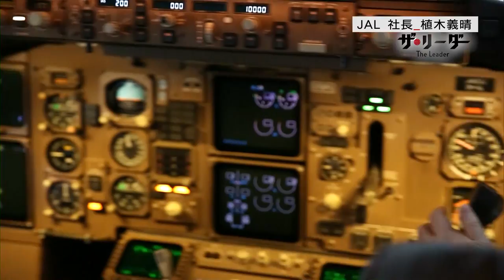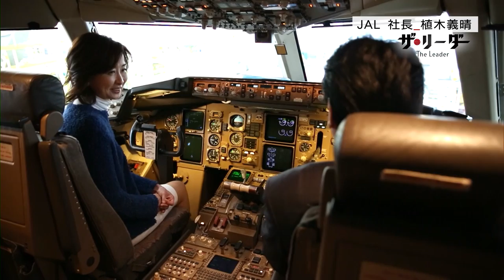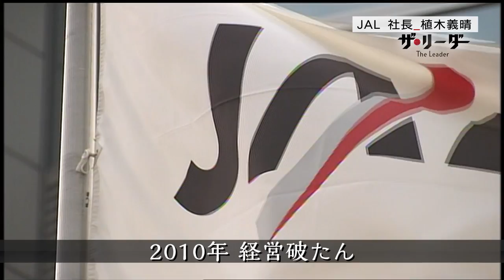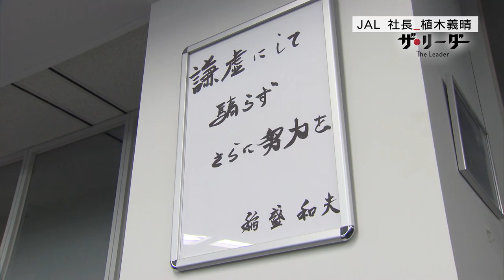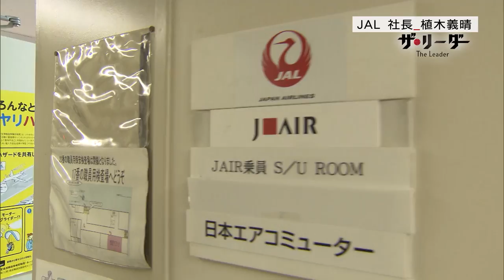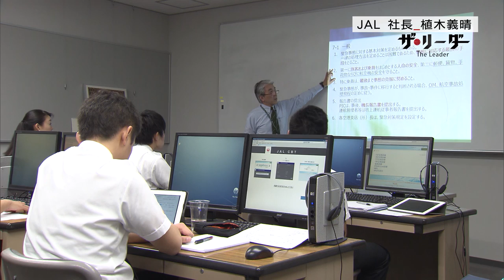「ザ・リーダー」3月13日 (日)放送 ＪＡＬ 植木 義晴 社長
パイロットになりたいと思い航空大学校を目指した植木社長は、パイロットは天職、と語ります。
自分自身は、生涯パイロットだと想像していたそうですが、気がつけば社長に。誰もが、考えもしなかったという2010年の事実上の経営破たん、そして驚異的なスピードで再建を果たしたＪＡＬの先頭に立つ植木社長は日々、忙しく飛び回ります。そんな合間をぬって高井アナウンサーをＪＡＬの機体に招いての話では、長く親しまれた「鶴のマーク」復活の秘話やＪＡＬ再建を指揮した稲盛和夫さんとのエピソード、「180度変わった」と植木社長が言う《新生ＪＡＬ》について熱く語ります。また、かつての時代劇スター片岡千恵蔵を父に京都に育った幼少期の話など意外な一面を明かします。